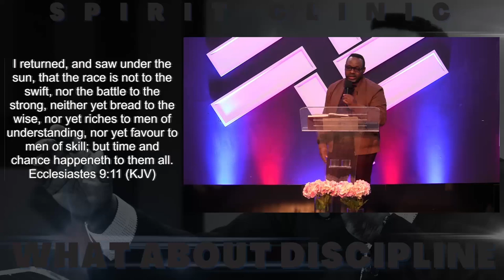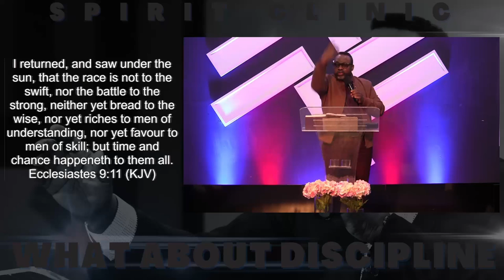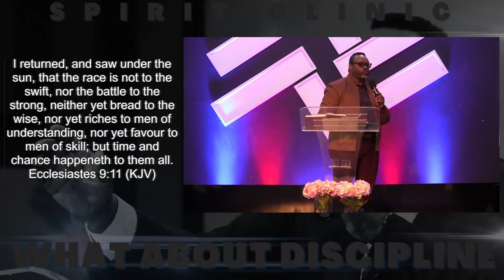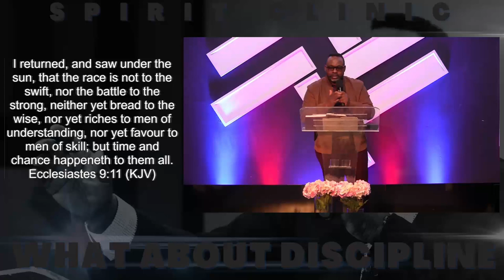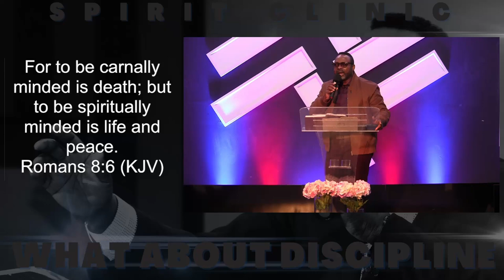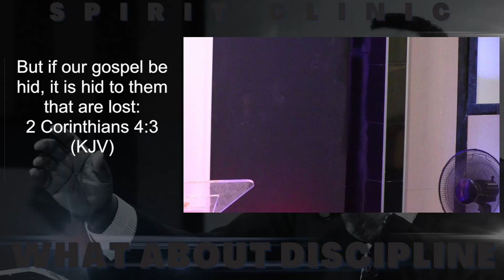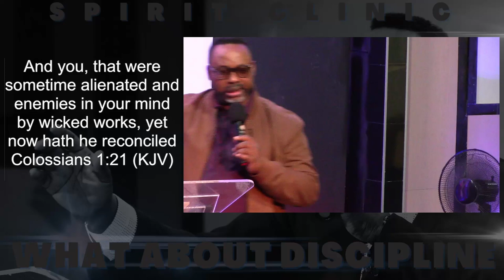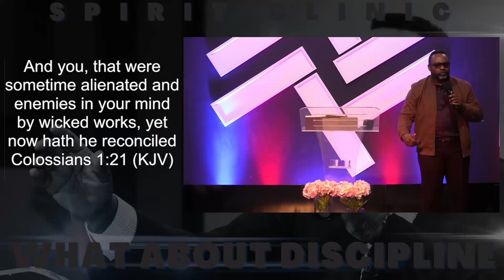Empower Your Life Through Mental Strength | Rev. Olu David | Spirit Clinic - What About Discipline